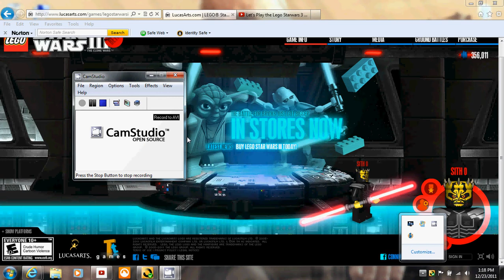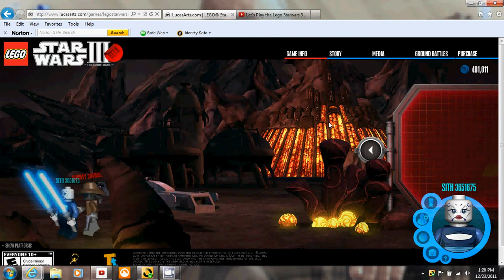Lego starwars 3 online beta gameplay 1